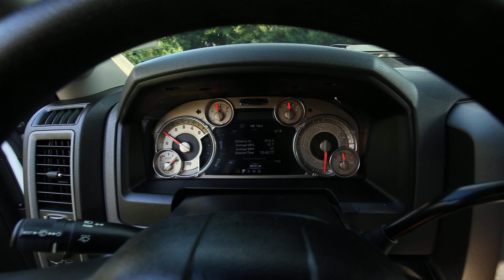#237 2016 Dodge Ram 2500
you will see nothing but the best!